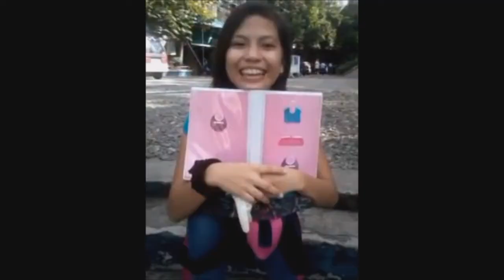DECEMBER 13, 2014